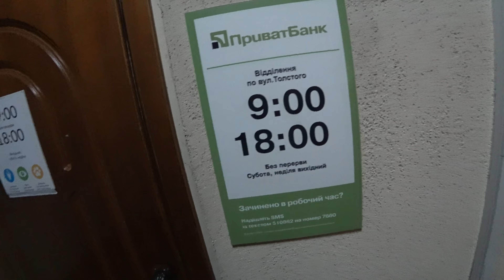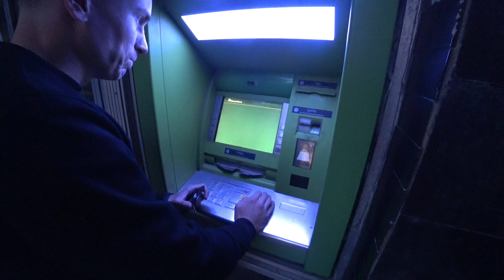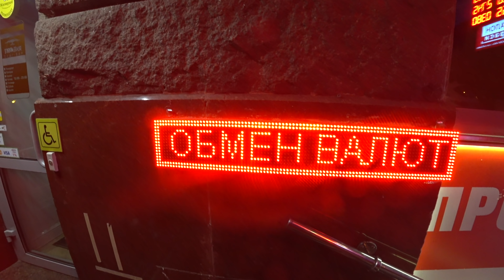ВЛОГ : КУПИЛ FORD MUSTANG!